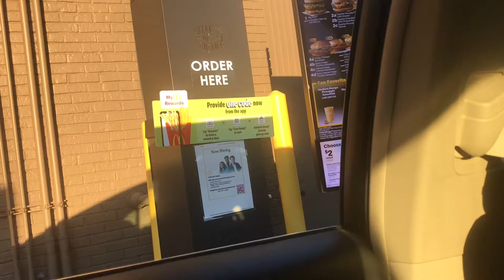Drive Thru Shenanigans!